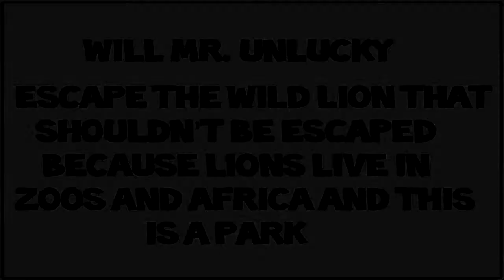Mr. Unlucky - LaStylsz: Short Comics